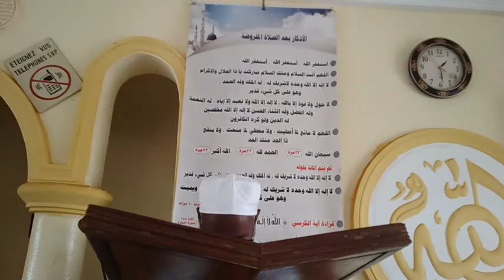SERMON_243V-Une croyance sincère-BOBBO_MAHMOUD_Le-18-06-2021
REF : SERMON 243V (Sermon en langue fulfulde)
AUTEUR : CHEICK BOBBO MAHMOUD (Hafizahullah)
LIEU : Mosquée AL-IHSAAN (PLACE DES FÊTES Ngaoundéré - CAMEROUN)
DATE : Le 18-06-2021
TEMPS : 39,22 minutes.